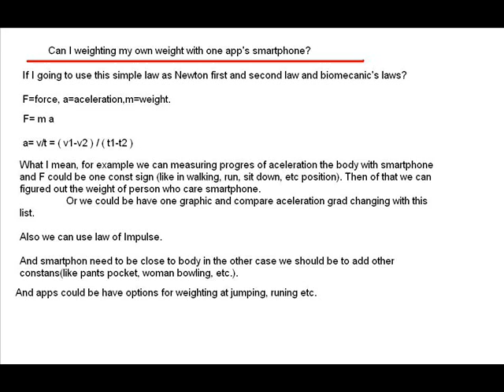on line Smart Measure for your Weight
Smart Measure for your Weight on line

מדידת המשקל שלך במשקל אפליקציה קו
上線的應用程序體重測量自己的體重

온라인 애플 리케이션 무게에 당신의 자신의 체중을 측정
Messen Sie Ihre eigenen Gewicht auf der Leitung app Gewicht
mittaamalla oma paino on line app paino
mäta din egen vikt på linjen app vikt
ラインアプリ重量にあなた自身の重量を測定